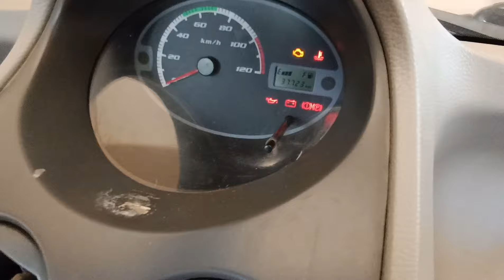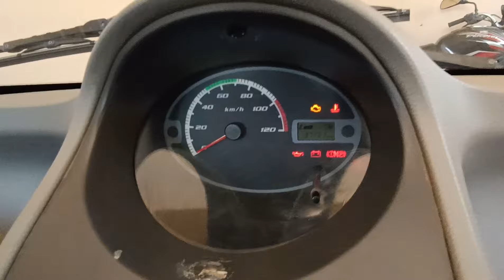TATA NANO My Experience ನ್ಯಾನೋ ತಗೋಬೋದಾ ವರ್ತ್ ಇದಿಯಾ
My TATA NANO 5 Years Experience